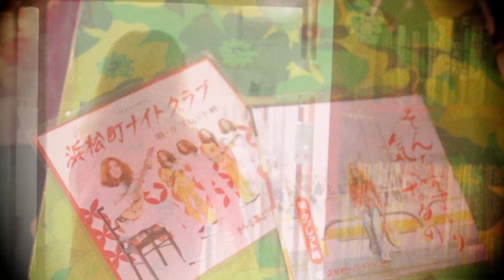タブレット純 / そんな事より気になるの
ムード歌謡芸・タブレット純 本格派歌謡曲でソロメジャーデビュー決定！

シングル「そんな事より気になるの」
2015年9月16日 発売
TECA-13630 / シングルCD

－収録内容－
01. そんな事より気になるの
作詞・曲 タブレット純 / 編曲 樋口太陽、山本 "ぶち" 真勇

02. 浜松町ナイトクラブ
作詞 TERUMI & TOSHIAKI / 作曲 タブレット純 / 編曲 樋口太陽、山本 "ぶち" 真勇

03. そんな事より気になるの（ネタ・バージョン）
作詞・曲 タブレット純

04. そんな事より気になるの（オリジナル・カラオケ）
05. 浜松町ナイトクラブ（オリジナル・カラオケ）